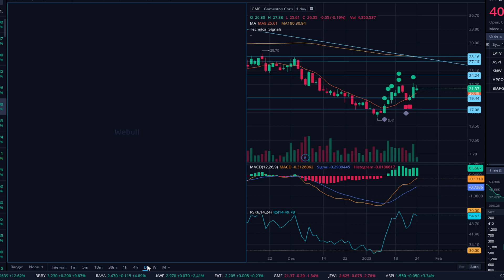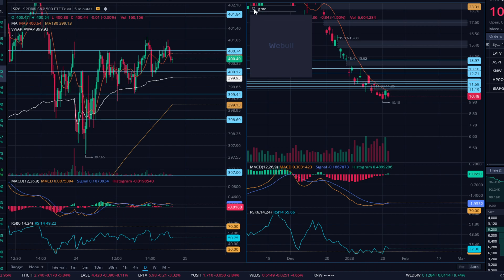BBBY Opex rally. GME Still Rallying?